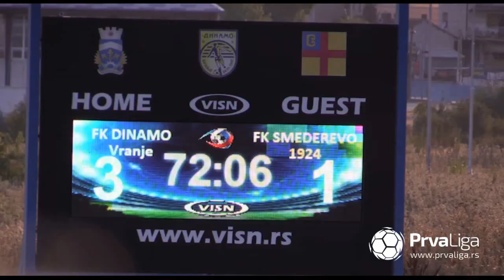Prva liga Srbije 2019/20: 1.Kolo: DINAMO – SMEDEREVO 1924 3:1 (0:1)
Strelci: Mlađan Stevanović (pen.) 58', Nikola Jovanović 65', Filip Bajić 72' - Veljko Jovković 44'